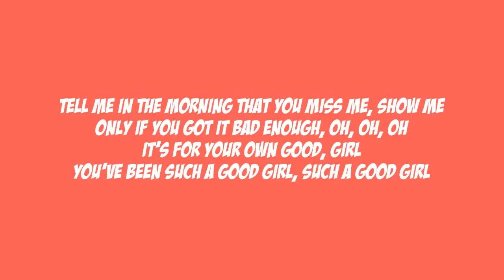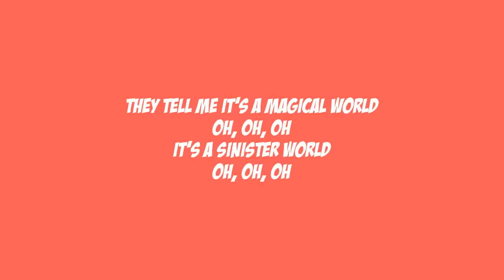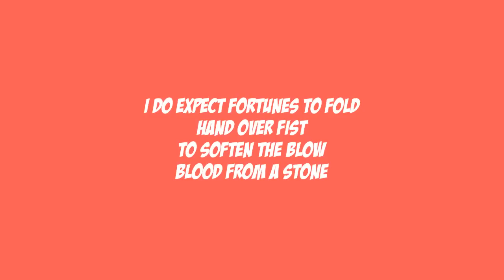METRIC - FORTUNES LYRICS